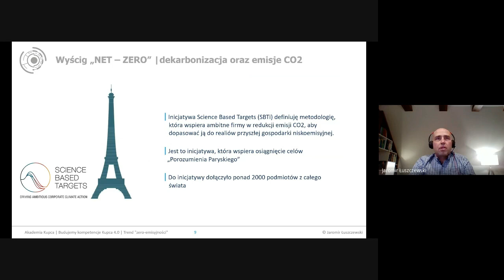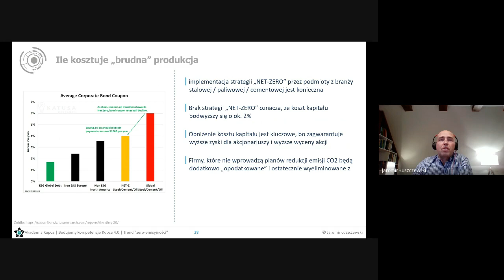Zeroemisyjność, ESG, Zielone Zakupy, wzrost cen. Czy nad przemysłem stalowym zawisł miecz Damoklesa?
Jeżeli zastanawiasz się:
🔵 co to "zero-emisyjność",
🔵 jakie są zakresy "zero-emisyjności",
🔵 jakie są ceny emisji CO2.

Chcesz się dowiedzieć:
🔵 co pogoń za "NET ZERO" oznacza dla dostawców i ich łańcucha wartości,
🔵 co to są kredyty węglowe (Carbon Credits) i jak działają,
🔵 jakie są zakresy emisji CO2, który z nich będzie najbardziej kosztowny i problematyczny dla producentów surowców (np. stal, ropa, gaz) i dostawców,
🔵 czy ESG to wielkie wyzwanie dla dostawców i całego przemysłu i dlaczego CSR (Corporate Social Responsibility) już nie wystarczy!,
🔵 jak trend "NET ZERO" wpłynie na SRM (Supplier Relationship Management) oraz jakie kryteria wyboru dostawców powinny być uwzględnione w 2022r.

Zapisz się do Newsletter'a Akademii Kupca, aby być na bieżąco z działaniami, jakie podejmujemy w kierunku budowania kompetencji Kupca 4.0

Celem Akademii Kupca jest wsparcie przedsiębiorstw produkcyjnych w procesie profesjonalizacji funkcji zakupu. Realizujemy go poprzez budowanie kompetencji Kupca 4.0 dzięki różnym inicjatywom biznesowym takim jak: darmowe webinary, unikatowe szkolenia, badanie funkcji zakupu oraz praktyczne i merytoryczne wsparcie organizacji w procesie jej profesjonalizacji.